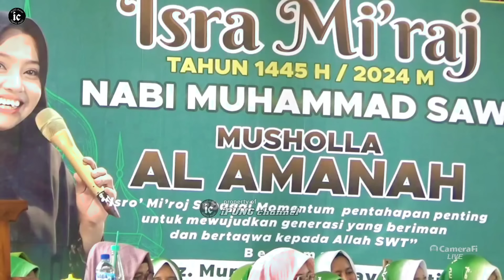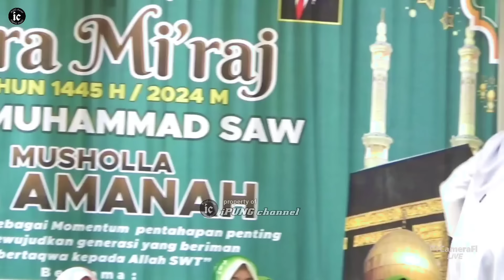Oh.. Ternyata ini Gus Fitroh Calon Suami Ust Mumpuni Ceramah Ngapak Ust Mumpuni Handayayekti Cipari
judul : Oh.. Ternyata ini Gus Fitroh Calon Suami Ust Mumpuni Ceramah Ngapak Ust Mumpuni Handayayekti Cipari

Penceramah : Ustadzah Mumpuni Handayayekti

Dalam rangka : Pengajian Akbar

Audio Pendukung : Cipari Pro Audio System